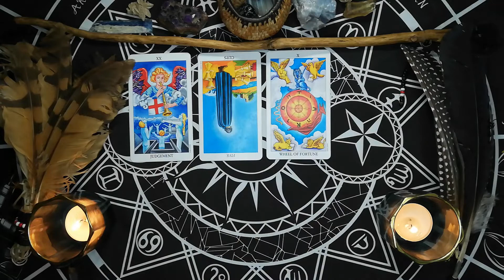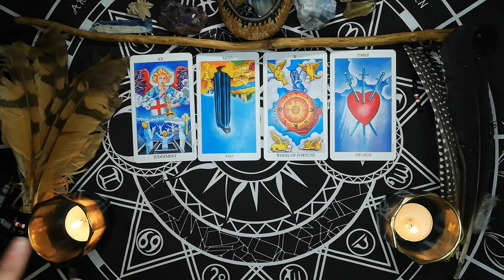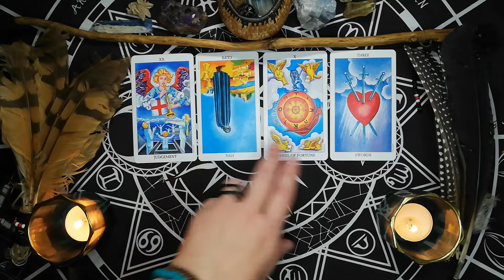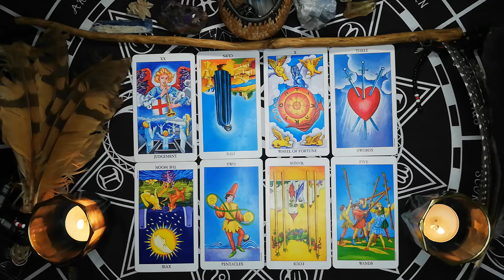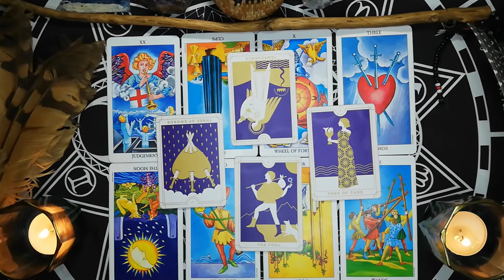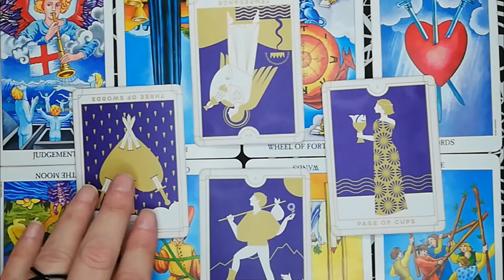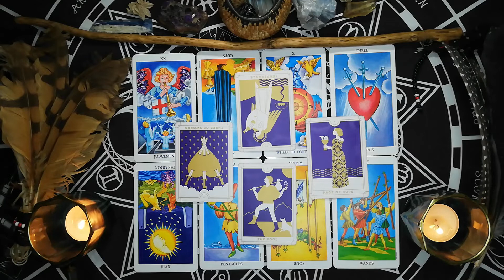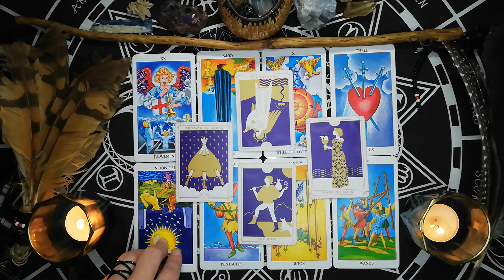CANCER IS THERE COMMITMENT COMING? a third party situation APRIL TAROT READINGS.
In this tarot reading Cancer we look at current energy and future energy to see if they will make a commitment to a long term relationship. ❤🙏🏻❤

10 minute reading, 1 question.

20 minute reading, 2 questions.

30 minute reading, 3 questions.

Deborah.